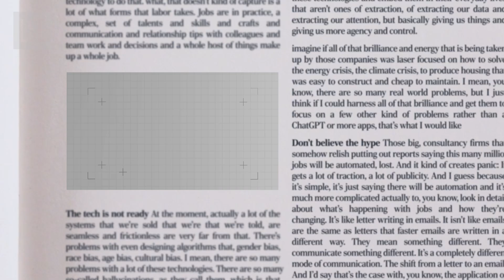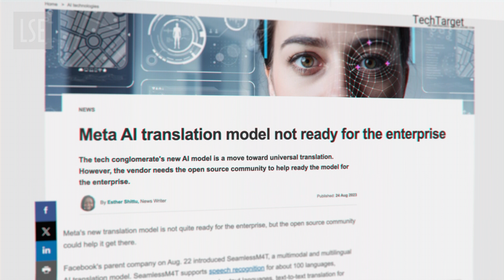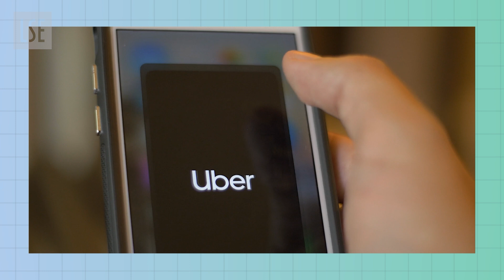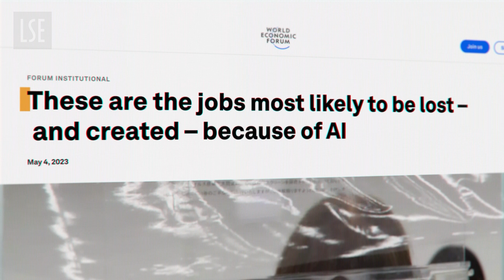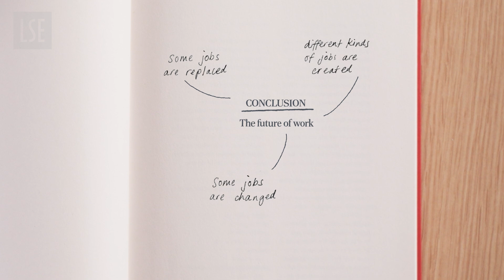Is AI really taking our jobs? The future of work explained I LSE Research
Will artificial intelligence and automation cause huge unemployment? Is the tech revolution going to deliver on its promises of transformational change to workplaces, the economy and beyond?

We speak to Professor Judy Wajcman to uncover the truth behind the hype, and separate AI myths from reality. Whilst Silicon Valley might have captured our imagination about the future of work, and have its own ambitions for workforce disruption, with a few lessons from history and a refocusing on what matters, perhaps we can rewrite the AI revolution.

Judy Wajcman is Emerita Professor of Sociology at LSE, a Fellow at the Alan Turing Institute and a member of the AI100 Standing Committee

00:00 - 00:23 Somehow we don't learn from history
00:24 - 01:33 Work is not just tasks
01:34 - 02:06 The tech is not ready
02:07 - 03:43 Money, money, money
03:44 - 04:35 Don’t believe the hype
04:36 - 05:23 The Silicon Valley monopoly
05:24 - 05:58 The future of work